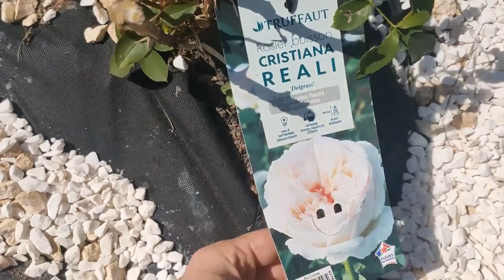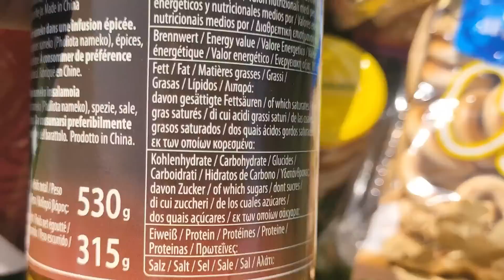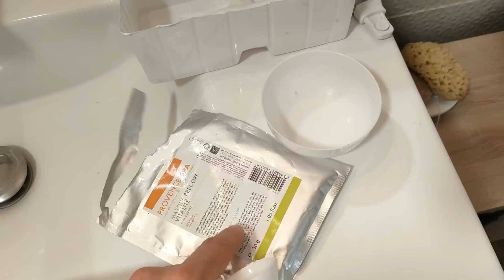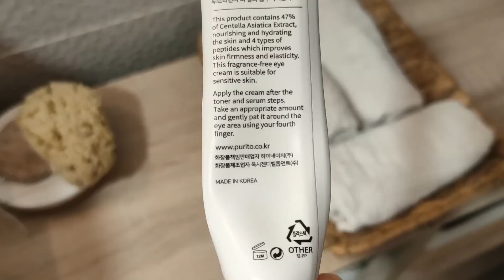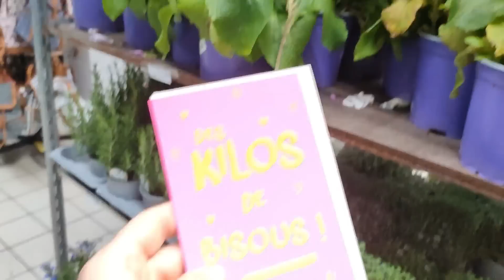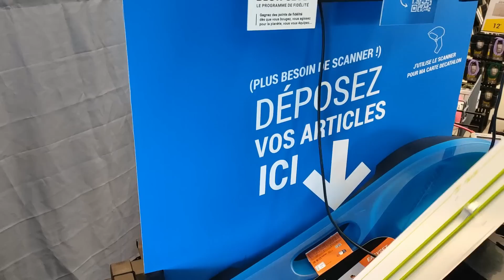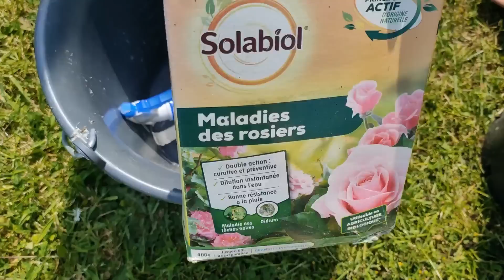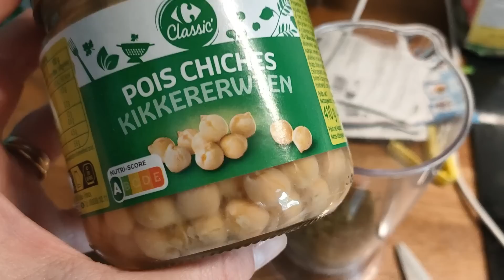Все, доснималась🙆 Муж запрещает YouTube! А все "благодаря" внимательным зрителям!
отдыха!

instagram natalliabouz